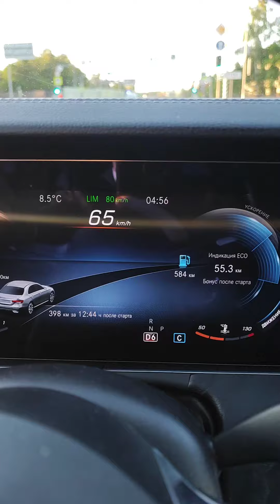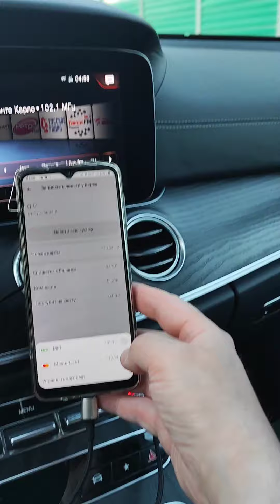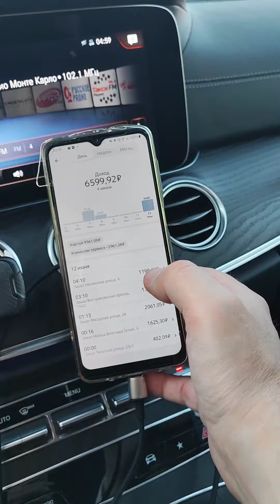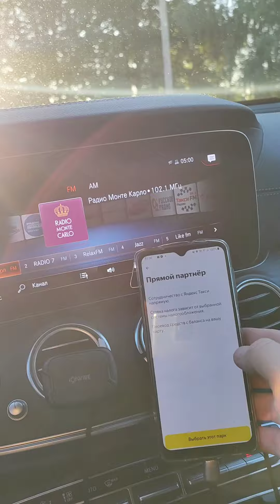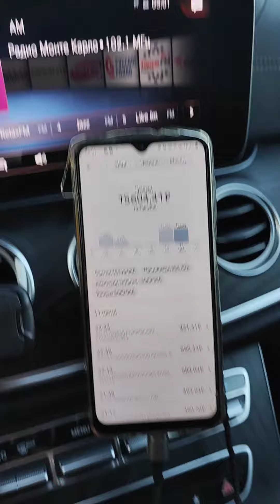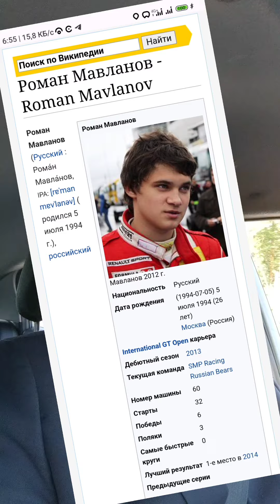Отчет за 11.06.2023г. Знаменитости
Таксопарк ПРАЙМ ⭐
- комиссия парка 99 рублей в день для водителей такси
- 49 руб в день для водителей доставки
- 7 руб с заказа
- Или 1,5 %
- Подключение по всей России
- Первые 3 дня без комиссии ПАРКА
- Моментальные выплаты напрямую через приложение Яндекс ПРО на любую Банковскую карту
- заправка через Яндекс Про
- онлайн техподдержка парка
- отключение Налички
- нет скрытых комиссий
Номер телефона поддержки 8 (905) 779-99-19
Подключение водителей Такси ( грузовое тоже ), КУРЬЕРОВ ( также пеших )и ДОСТАВКА к Яндекс Такси по всей России

Мой код реферальной программы самозанятого или курьера:
8665МЕХ5

Мой магазин Cherry Coffee:
Вьетнамский кофе #1
Вкусно и не дорого )))